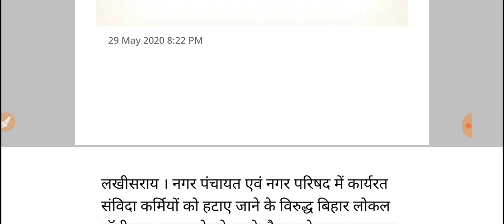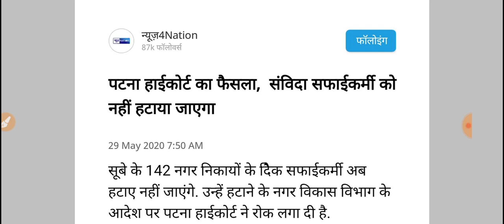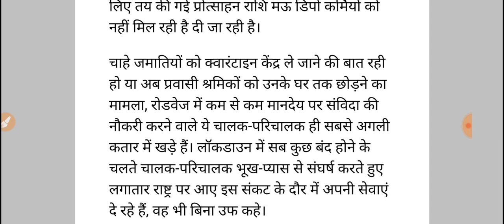संविदा कर्मी खुशखबरी //वेतन बढ़ोतरी //सरकारी लेटर// संविदा कर्मी स्थाई कर्मचारी बनाए जाएं